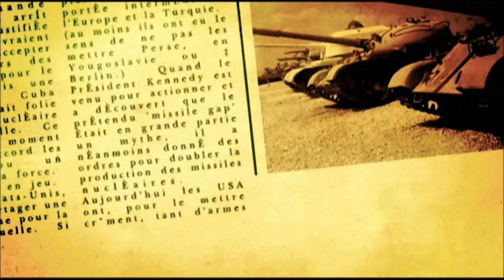Metal Gear Solid 3: Snake Eater RePlaythrough [30/33]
metalgearsolid3snakeeater (PlayStation 5)

With the enemy soldiers still hot in pursuit, Snake must lay down some traps to slow them down while he and Eva continue to head toward the lake to complete their mission.

0:00 Chasing Enemies (Teaser)
6:52 Intro
8:46 Zaozyorije West
14:55 Zaozyorije East